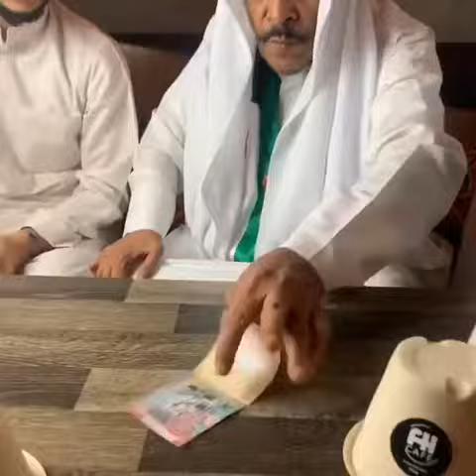The Sheik Loves a Gamble